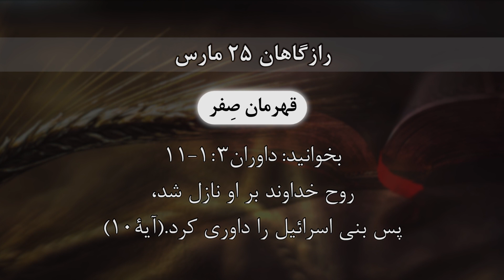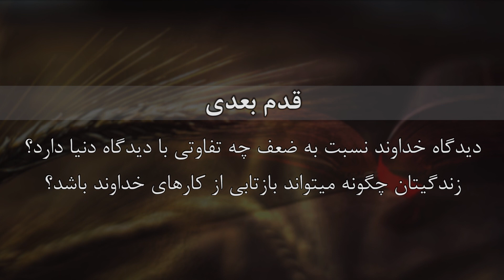Razgahan Mar 25/ قهرمان صفر" - رازگاهان بیست و پنجم مارچ"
شبکه گرانبها